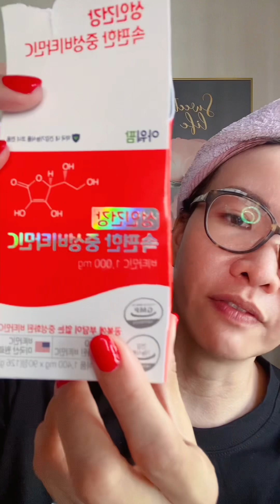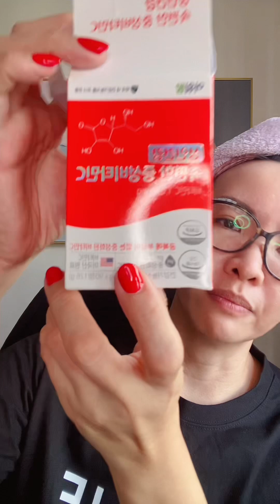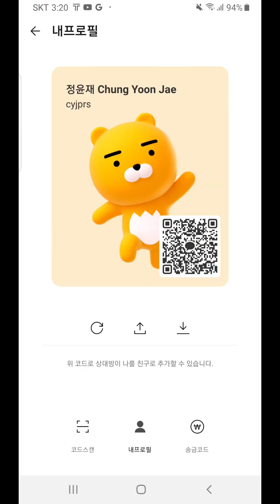$6000 Plastic Surgery Adventure & Holiday in Korea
Interested in plastic surgery in Korea? Watch as I share my experience spending $6000 on a sub brow lift and holiday.

Clinic address - 585-15, Shinsa-dong, Gangnam-gu, Seoul (apujeong station)

Kakao talk - ID CYJPRS

WhatsApp as featured on the video !

Pls note I don’t get any commissions from recommending my Korean doctor as it’s illegal in Korea to get commission!

If you wear glasses pls note you can't wear contact lens during surgery and after 3 weeks later then you can wear, so bring prescription sunglasses and hat after surgery u may need to cover yourself and then you can go out. That's what I did!

Just want to let you know after surgery, you will tear a lot it takes time to settle the tears. Doc will let you rest in his office for a while. Pls try to do your surgery in the morning so u can eat after surgery.

Pls refrain from eating spicy food and alcohol one month before and after your surgery also so you can recover fast.

Swelling will last about 4 months! Try to keep your diet healthy. I don’t eat much sugar or salty food also.

Pls give me more likes to help this video go viral thank you!

Sorry danzen tablets can get from Watson not iherb!

Pls remove your nail polish when you go for surgery.

Continue to take your Vit c, zinc and danzen tablet (2x a day) and u need to walk abt 4 hrs a day to reduce swelling and water retention.

For smokers- Quit smoking 2 weeks to 1 month before surgery, as smoking can affect healing progress.

No drinking alcohol- 2 weeks to 1 mth before operation. Drinking can affect healing & cause more swelling.

Fasting for 8 hours before Surgery is require for all patients. No Food No Drinks. This is meant for Anaesthesia purpose. *Remove Nail Polish/Gel Polish or Nail Extension before

Pumpkin Soup once a day- its extremely good for reduce swelling.

Ribazen Pill- Good for Scar Tissue healing - 1 capsule twice a day for 2 weeks.

For 1st week post ops- Ice Pack min 3-4 times a day. When using Ice pack please put a tissue gloss to wrap over it before use. This is to prevent water to contact to your wounds

After 2 weeks post ops-
Dr Chung will give you instructions on how to take care of your operation.

Sleep with 45 degree elevated height, this is to prevent excessive swelling during sleeping time. Do not sleep for more than 6-7 hrs a day after post operation. Long hours sleeping can cause more swelling due to poor blood circulation.

For patient who does Breast Augmentation or Facial Contouring Surgery or Face/Neck lift, it is a must to follow as it will reduce your swelling or pain of wake up from bed..

Please do not drink full cup of water during middle of your sleep as this can cause excessive water retention bloated during sleeping.

Pls buy a lot of Steri strips plasters for sub brow lift surgery as you need to change the plaster yourself when you are back in singapore and buy alot of scar gel cream also because you need to apply daily for 4 months.